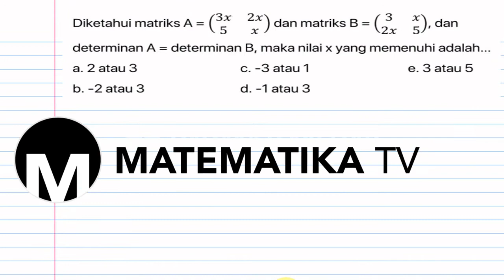[KELAS XI WAJIB - KURIKULUM 2013] PEMBAHASAN SOAL PG DETERMINAN MATRIKS (007)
Pada kesempatan kali ini kita akan membahas soal tentang determinan matriks.